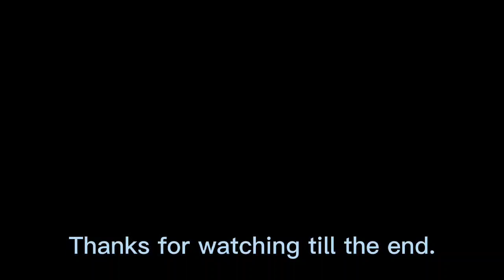Knyaw indigenous people In Luthaw Koh Wedding ceremony especially Animism religion.